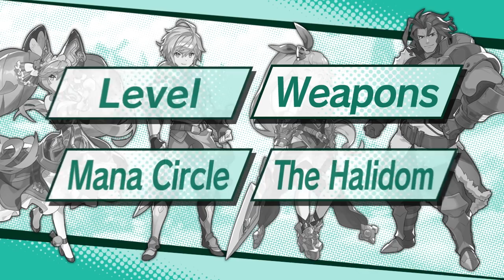Dragalia Lost Mobile Direct 8.29.2018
ESRB Rating: TEEN with Fantasy Violence, Sexual Themes, Users Interact, In-Game Purchases